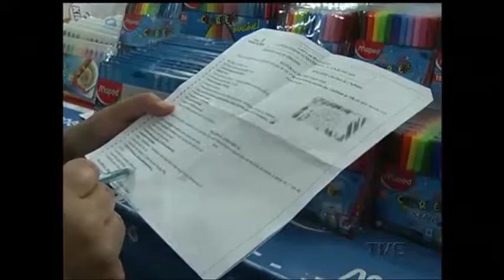Você sabe o que as escolas podem ou não podem incluir na lista de materiais?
Com a volta às aulas os pais recebem a famosa lista de compras de material escolar. Mas poucos sabem que há regras que as escolas devem seguir no momento de solicitar esses itens.